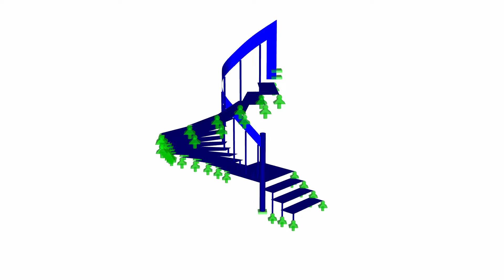[FR] CP 001207 | Multi-Material Interior Staircase (Timber, Steel, and Glass)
The efficient combination of timber, steel, and glass composing this stairway, fashioned by the YLEx design office, provides a soothing perspective of lightness.